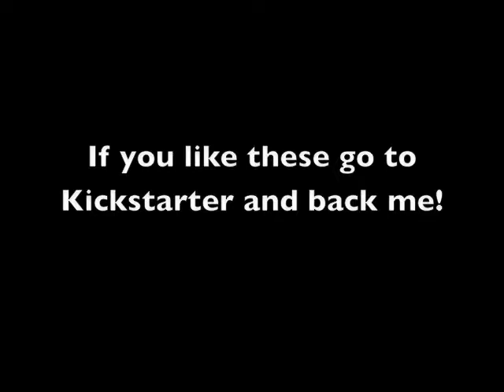PALMTOMS ROCK! SEE KICKSTARTER FOR LATEST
Palmtoms are wireless, gesture controlled instruments that play anywhere, any moment. DJ's, Performers, Dancers, writers. They will change the way music is made.